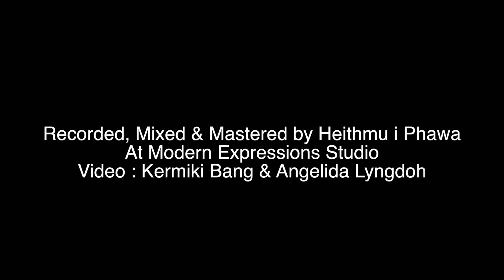My Redeemer Is Faithful and True-Steven Curtis Chapman (Cover by Bonnie T. Hinge & Lyngkit Lyngdoh)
Song: My Redeemer Is Faithful and True
Cover by Dr. Bonnie T. Hinge & Lyngkit Lyngdoh
Song written by James Isaac Elliott & Steven Curtis Chapman
Karaoke Accompaniment: The Nebblett Family
Recorded, Mixed & Mastered by Heithmu i Phawa at Modern Expressions Studio
Video: Kermiki Bang & Angelida Lyngdoh